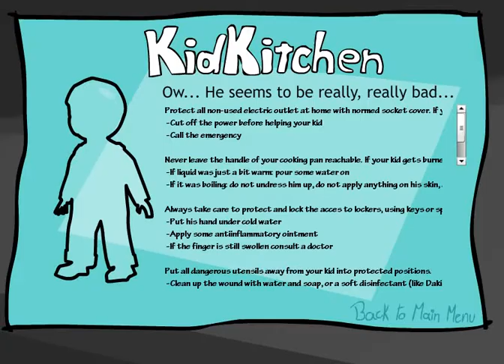Kid Kitchen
Kid Kitchen, a serious game on home safety for children in the kitchen aimed for young parents.
Based on a universe inspired by cartoon, Kid Kitchen includes the concept of crash test applied humorously to the child in the kitchen